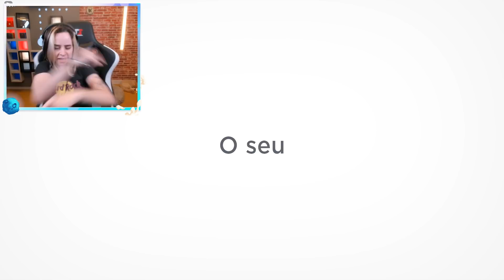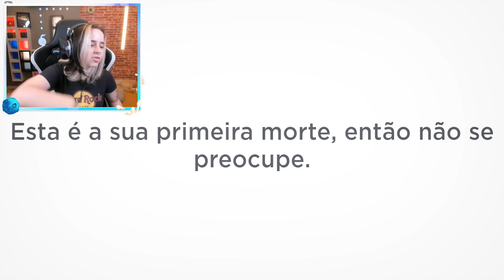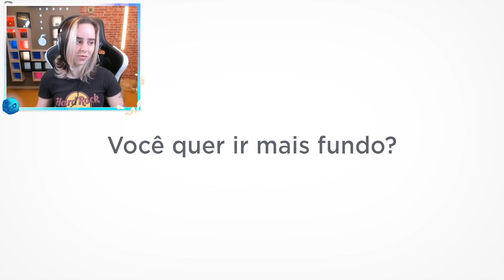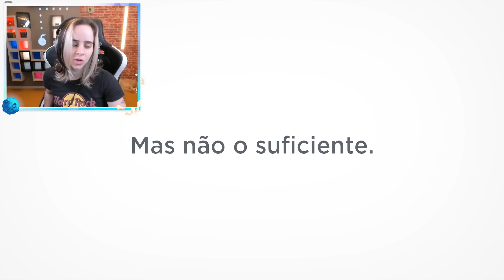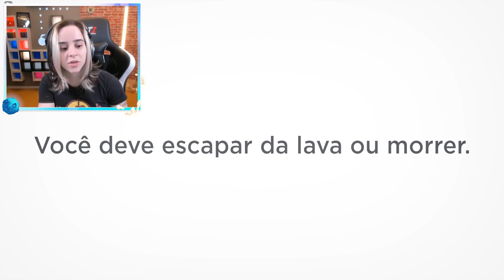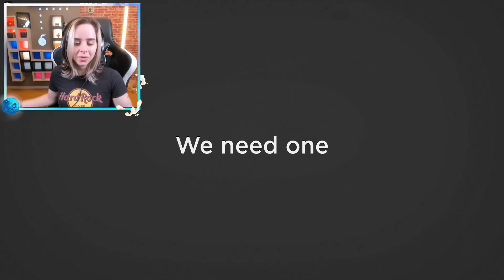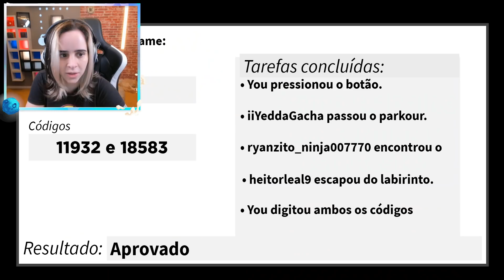nada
Oi! Lê aqui!

►JVNQ : @jvnq